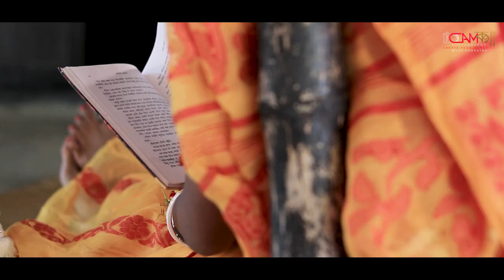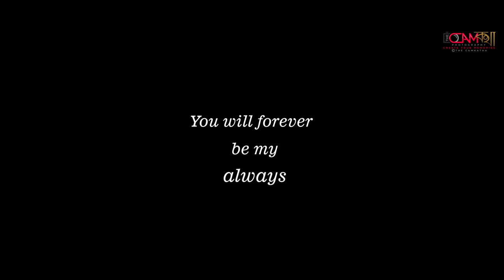BADHONE BANDHIBO বাঁধনে বাঁধিবো |Cinematic Bengali Wedding Trailer 2022 | 💗 Banashree weds Koushik 💗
Cinematic  Wedding Teaser 2022
★ Creative Wedding Photography ★ Cinematography ★ Pre/Post Wedding Shoot ★ Events ★ Fashion ★ Portfolio ★ Bridal shoot ★ Baby Shoot ★ Couple Shoot ★ Cinematic Pre Wedding Story ★
Booking Open April- 2021 to March- 2022📸📷😍

Credits
Badhone Bandhibo
Composition: Amit-Ishan
Singer: Shovan Ganguly, Sanchari Sengupta
Lyrics: Amit Chatterjee
Track Arrangements & Design: Amit-Ishan
Flute: Sushanta Nandi
Shehnai: Omkar Dhumal
Recording Engineer: Soumen Paul
Mixing & Mastering: Amit Chatterjee